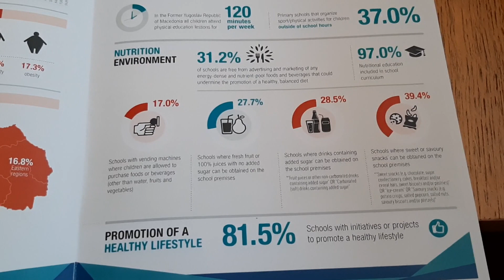Учениците имаат потреба за повеќе спортување поради зголемување на телесната тежина